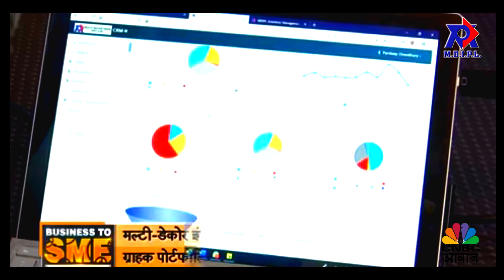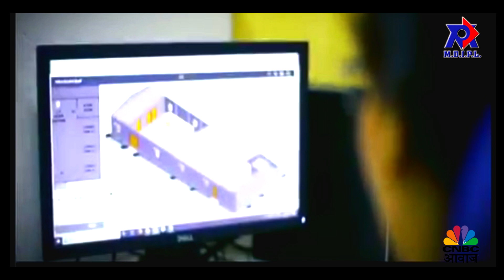Prefabricated Building, a tomorrow for Construction Industry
Mr. Pradeep Chaudhary, MD – Multi Décor India (P) Ltd speaks about PrefabricatedBuilding in an interview with CNBC Awaz. He has explained how prefab buildings have changed the work methodology of Construction Industry, opening new avenues of Quality Driven Robust Structures that are designed using softwares. Eagle eye watch are kept on precision of materials density, dimensions, weight and other parameters. The major concerns are making building that can be delivered 50% less time as of traditional ones, can take optimum floor load are unaffected with natural calamities (high velocity wind, corrosion, extreme high/low temperatures, flood, etc.)
MDIPL has been working on all the parameters, keeping an eye on quality and quick turnaround time since 1992 and has successfully delivered various national and international projects.